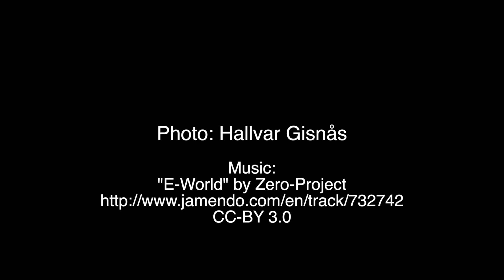Episode 13 - The midnight sun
Late April. This time lapse is shot from nine O'clock in the evening until roughly 5 the next morning with the camera pointing straight North.

The wooden cross in the foreground marks the place where the sled dog Sennep was buried. Sennep was one of the sledge dogs with the Wally Herbert, Trans Arctic Expedition. The expedition which included four men, four sledges and dog teams traveled from Point Barrow, Alaska to the North Pole to Svalbard. The journey took 16 months with the winter spent on the ice. It was the first uncontested expedition to the North Pole which they reached on 3 April 1969. Sennep stayed in Ny-Alesund for many years, and he was buried here in the late 70s.